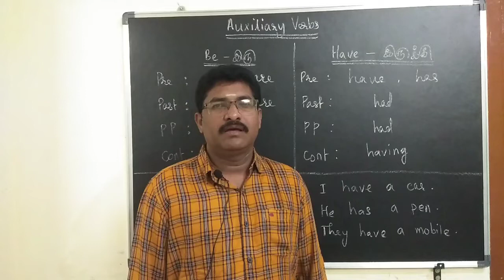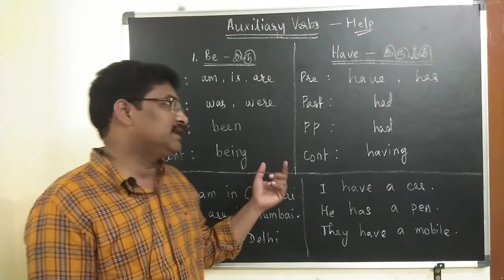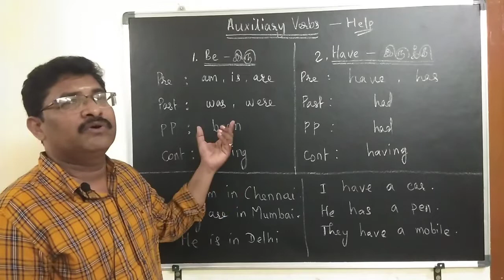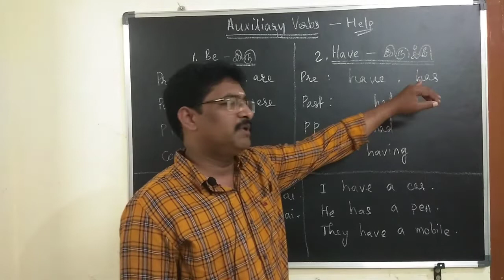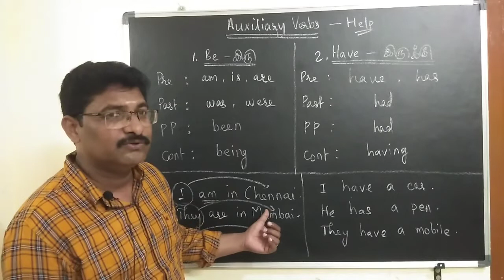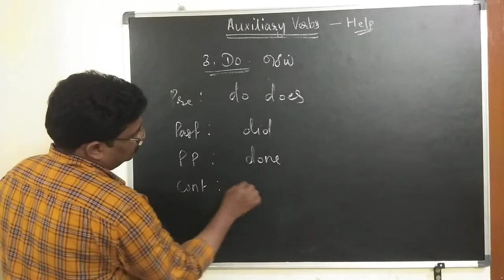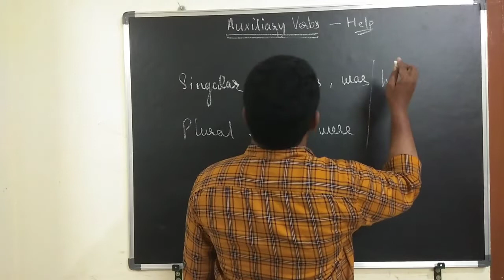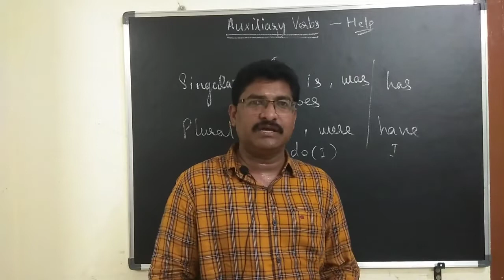TNTET - VERY IMPORTANT CLASS. TNPSC - GROUP 2,2A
In this session we are discussing about auxiliary verb.